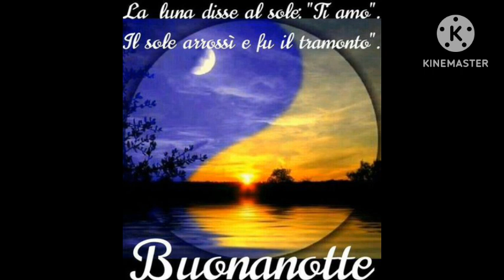Marco Mastro Giardini Buonanotte 🥱😴